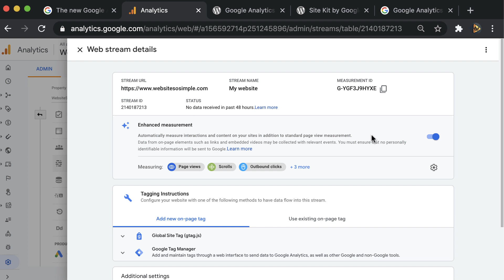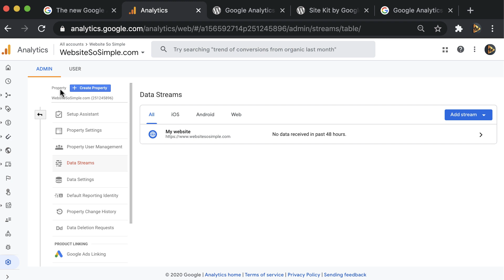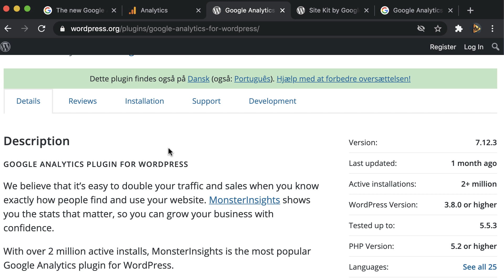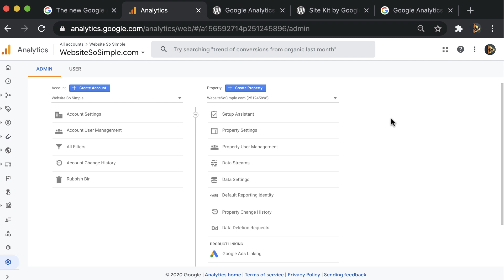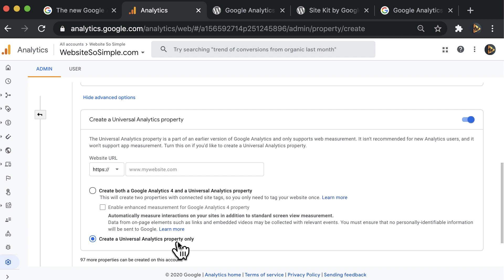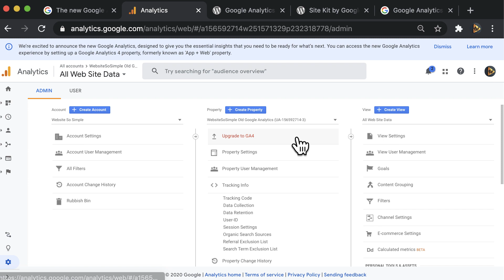How to Setup Google Analytics 4 + Workaround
Setup & Install Google Analytics 4 on a Website + Workaround